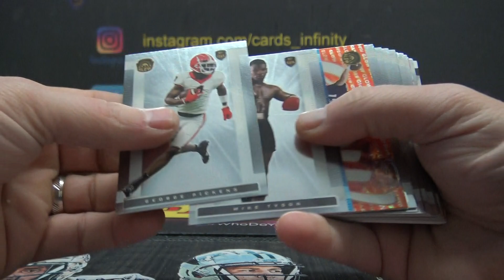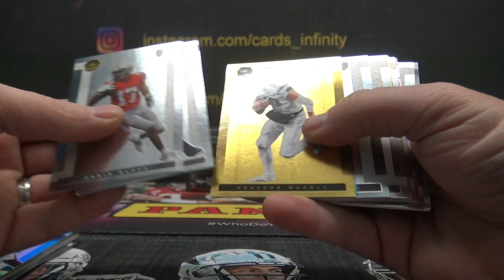Mark R's 2021 Super Glow Inaugural Edition Box Break